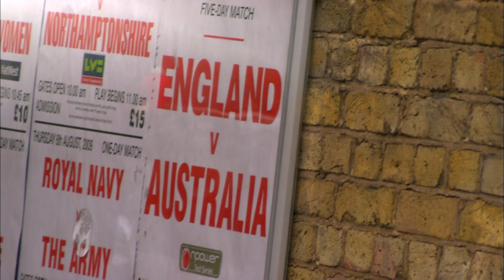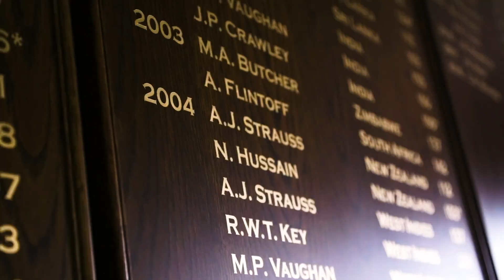Freddie Flintoff on his Three Honours Boards Appearances | Lord’s Memories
England Cricket legend Andrew Flintoff is a true great of Lord's.

Watch him relive his favourite memories from the Home of Cricket 🔥